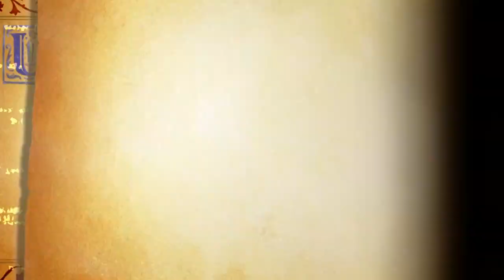オーディンスフィア 1 グウェンドリン編1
オーディンスフィア レイヴスラシル（ヴァニラウェア／アトラス／セガ）
グウェンドリンは#川澄綾子 オーダインは#立木文彦
◆グウェンドリンについて……
【伝説】トロイのブルータス（ブルートゥス）と英雄コリネウス，アルビオン（イギリス）に上陸。ブルータスは島をブリテンと名付ける。コリネウスはコーンウォールの巨人ゴグマゴグを倒す
【伝説】ブルータスの死後，息子のロクリヌスはイングランドを，カンベルはウェールズを（カンブリアはウェールズの古称），アルバナクトゥスはスコットランドを（アルバはスコットランドの古称）相続。コリネウスの娘グウェンドリン（グエンドレナ）はロクリヌスと結婚
【伝説】コリネウスの死後，ロクリヌスはグウェンドリンと別れ，ドイツの王女エストリルディスと結婚。グウェンドリンはロクリヌスを敗死させ，15年間ブリテンの王に
【伝説】グウェンドリンの後，息子のマッダンが王位を継ぐ
ということでこのゲームではヴァルキリーの固有名ですが，一般的にグウェンドリンはイングランドの伝説的女王です
SHAREfactory™